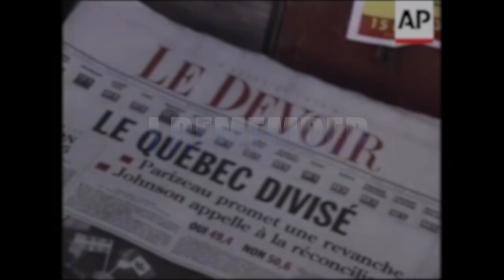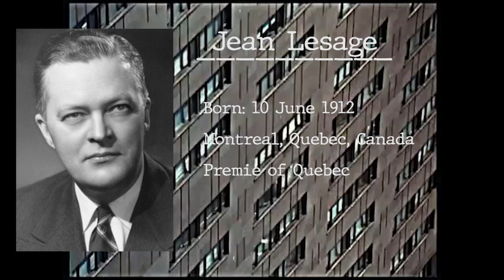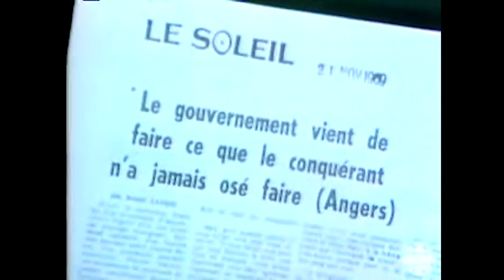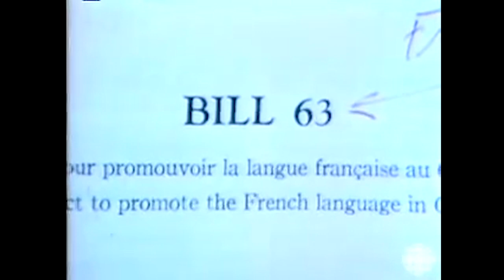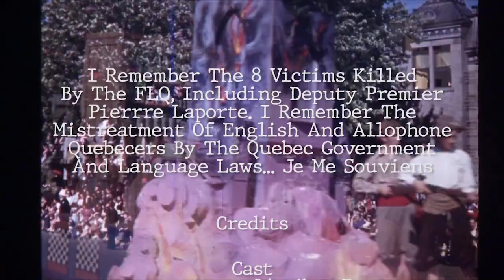I Remember - Documentary by Robert Watson Jr.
The "I Remember" documentary focuses on the great yet mostly unknown geopolitical conflict known as the October Crisis in the Canadian province of Quebec. The documentary goes through the journey of Quebec's history from a former colony of France and Great Britain until it becomes it's very own province in the nation of Canada, ultimately in the 1960s going through its own "Quiet Revolution." So as the creator of this documentary I hope you enjoy the content and effort I have put into it to tell the tale of terrorists, language laws and English Quebecers. - Robert Watson Jr.